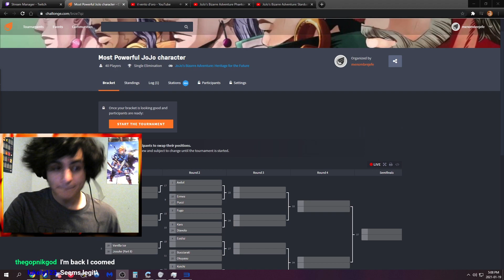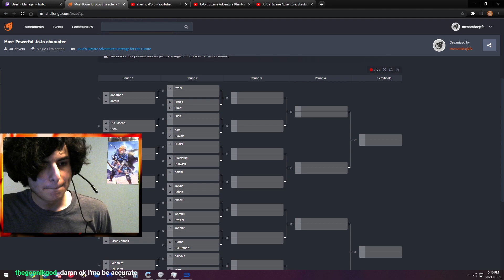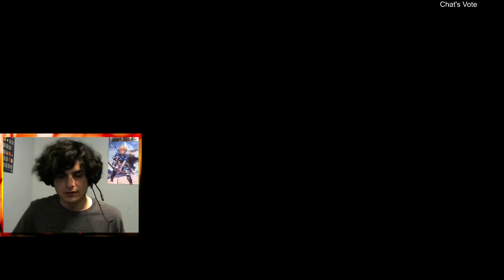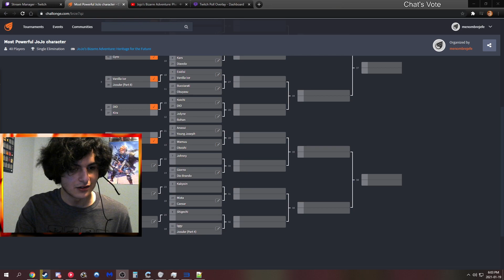I used an AI to find the most powerful JoJo character... (JoJo AI Tournament Round 1)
I ran a tournament to find out who the most powerful JoJo's Bizarre Adventure character is... Here's how Round 1 turned out.

0:00 - Intro
2:53 - Jonathan vs Jotaro
7:14 - Old Joseph vs Gyro
13:02 - Vanilla Ice vs Josuke (Part 8)
19:11 - DIO vs Kira
24:58 - Kosaku Kira vs Joseph
29:15 - Funny Valentine vs Baron
35:57 - Polnareff vs Hol Horse
43:31 - Lisa Lisa vs Narancia
49:46 - Outro